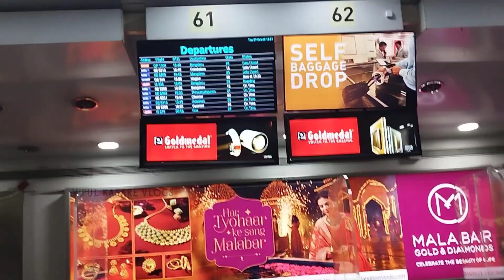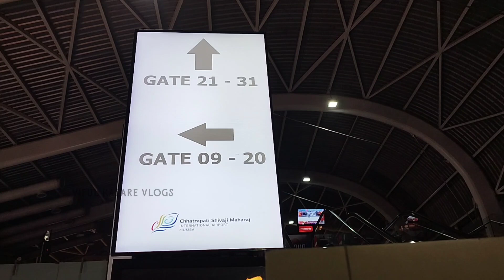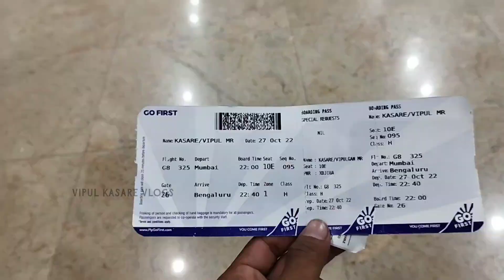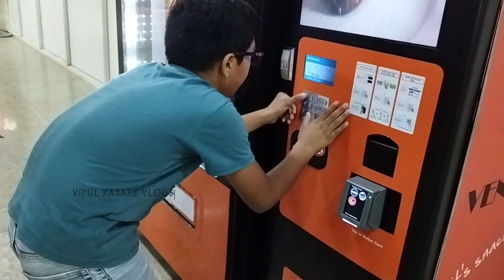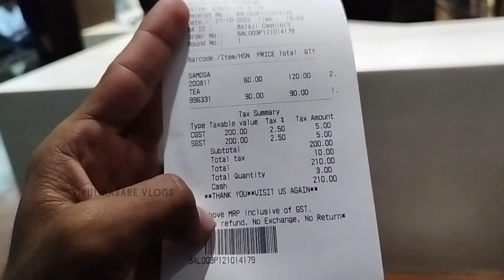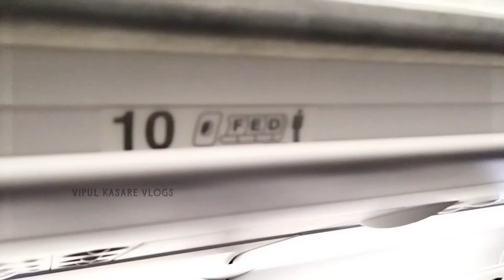First Time Flight ✈️Mumbai To Banglore ✌✈️ Airoplane Se Pahli Baar Travel 😎💯✈️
Special Thanks @InkInCaps 🙏❤

flight se travel kaise kare
First Time Airoplane se kaise jaye
airport se chekin kaise kare
Mumbai airport se flight kaise pakde
airport se Luggage kaise le jaye
luggage charge kitna hota he
flight se pehli baar kaise jaye
how to travel first time on flight
flight first time travel
Mumbai se banglore kaisee jaye
Mumbai airport se kaise flight tak jaye
flight se travel first time